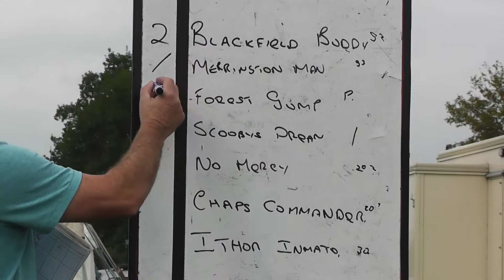ALMELEY & MERTHYR HARNESS RACES 2014 GRADE A RACE 1